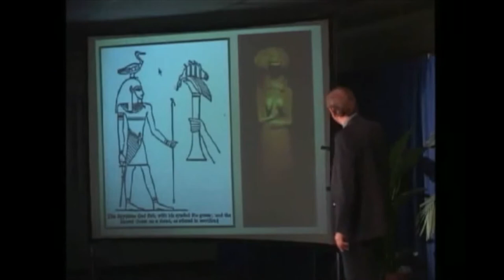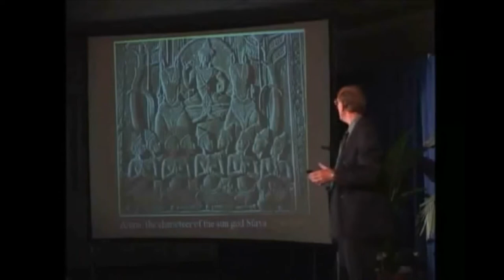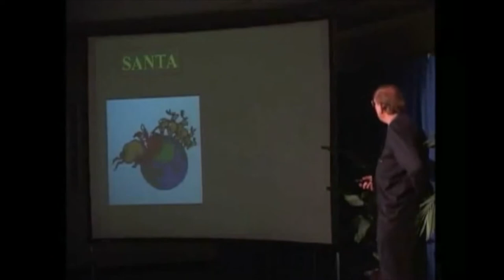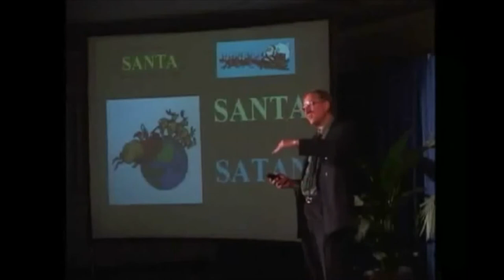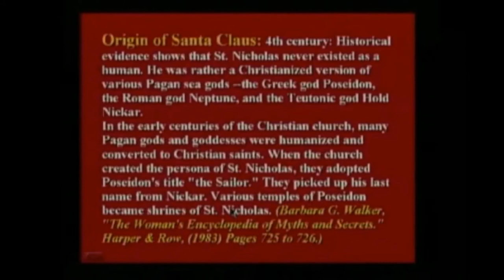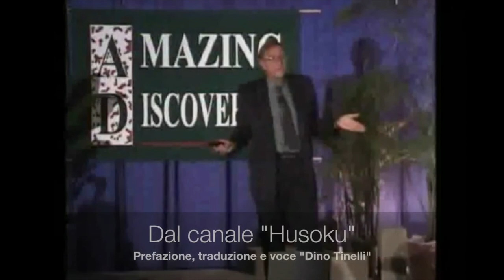LA STORIA DI NATALE.